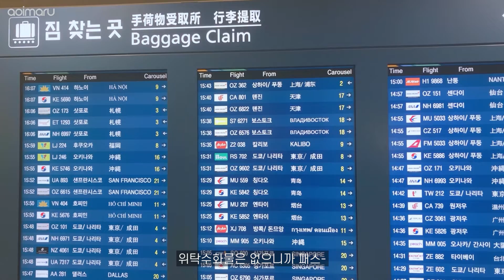[브이로그] 평범한 일상 _VLOG Ordinary Days _Korea 20191211 한국에 5초같은 5일 갔다왔어요.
브이로그 평범한 일상
VLOG Ordinary Days
20191211
Korea
한국에 5초같은 5일 갔다왔어요.